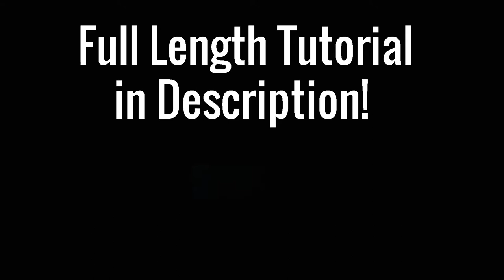Pearls and Crystals Bracelet / Necklace - Fast Clip || DIY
Fast preview of Pearls and Crystals Bracelet / Necklace.